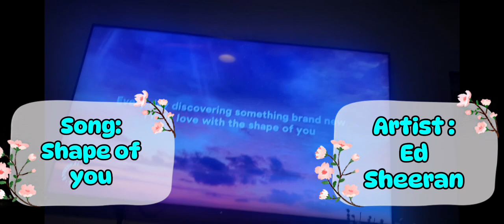Vlogtober Day 20 | Day in my life as a Babysitter 🧡🎮🎤🎼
Hey y’all! Welcome back for another video! This video yall about to see is the day in my life as a babysitter. This is last night, October 19,2024, and I decide to make a video. The kids and I did fun activities such as playing video game called Rec Room, dancing and singing to the amazing songs. I hope y’all enjoy this video!

YouTube Video:

Die with a smile lyrics